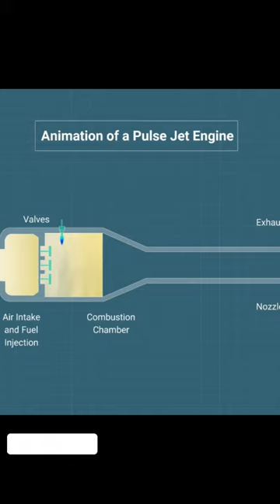Pulse jet engine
how to measure speed in aircrafts, it had to increase its, velocity components, 60 degree wind velocity, aircraft safety, relative velocity, what is specific ground range, velocity of airplane, aircraft speed limits, aircraft engineering, how aircraft descend?, what is specific air range, aircraft limit load factor, velocity of wind, turning aircraft, what is endurance, what is endurence, maneuvering speed increases with weight, aircraft, velocity, equivalent velocity